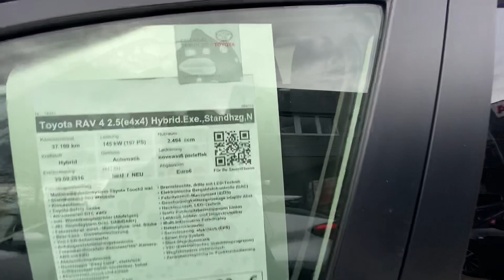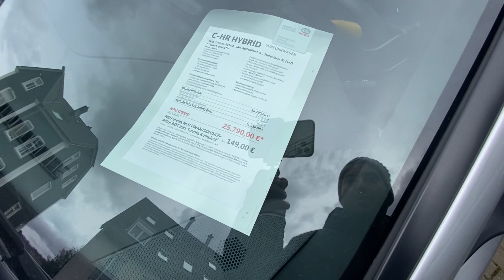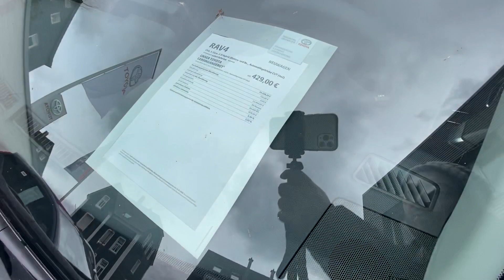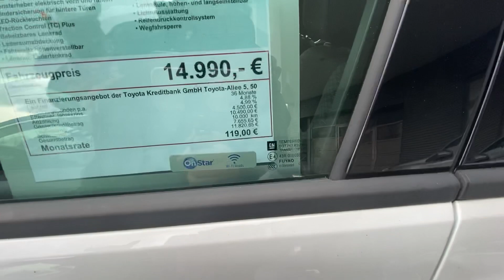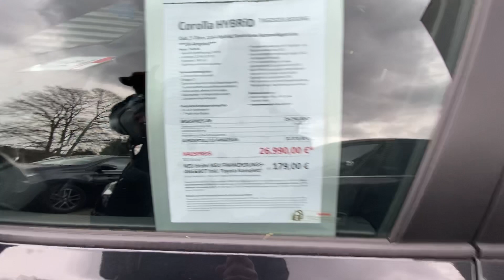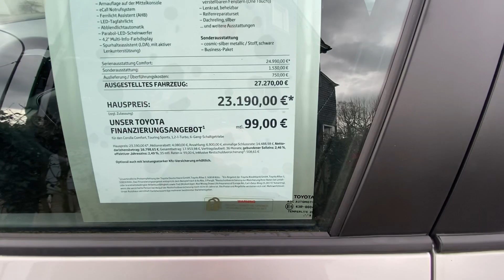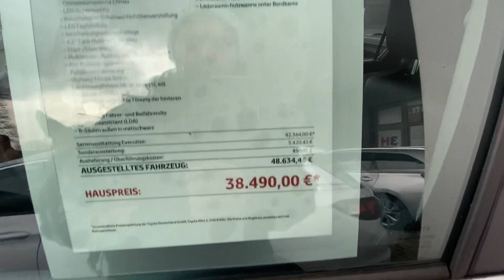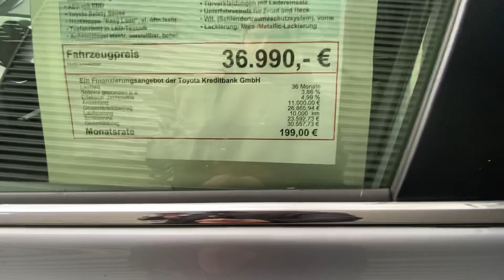ALMANYA’da - AYLIK 60€’ya ARABA ALMAK İSTERMİSİN?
Arkadaslar Selamlar 🙏😇 Bu videoda sizler icin Toyota Bayiisine gidip Sifir Toyota Marka Arabalarin fiyatlarini ve indirimlerini Sizler icin video ya aldım. Almanya da Araba Fiyatlari bildiginiz uzere Cok uygun ve Hesaplı. Durum Böyle olunca da alım gücüde Fazla olunca Sifir araclara yönelim artıyor. ayda 60 euro Taksitle sifir araba almak Almanya da imkansiz Degil aksine Fazla bir olasılık. 60 ile 200 euro taksit ve aylık kiralama bedelleri ile sizlerde Almanya ya geldiginiz de bu fırsatlardan yararlanabilirsiniz.

ALMANYA’da ARABA FİYATLARI - TOYOTA BAYİSİNDE GÜNCEL FİYATLAR - AYLIK 60€’ya ARABA ALMAK İSTERMİSİN?